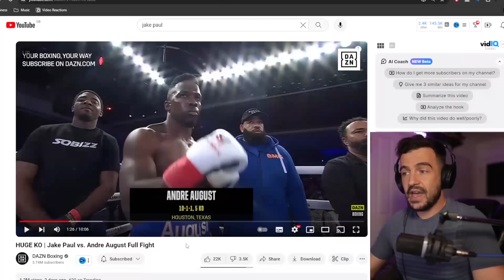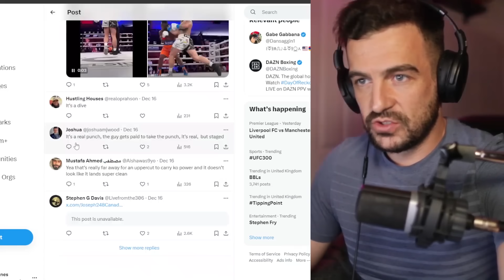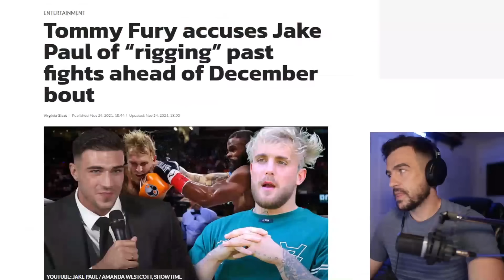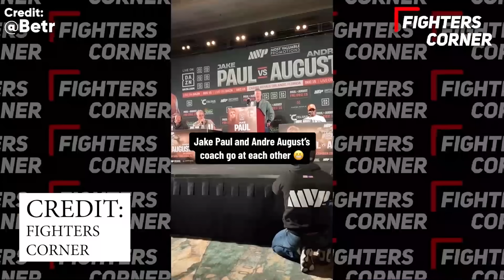'All His Fights Are Rigged!' Jake Paul KO's Latest Opponent But Was It Legit?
Uncensored & exclusive videos FREE NATURAL PHYSIQUE ACADEMY COURSE (12 FREE Training Programs)

💻 [FULL PHYSIQUE COURSE] Learn how to build muscle naturally with bad genetics on my Natural Physique Academy

*PERSONAL TRAINERS WANTED*
If you're a personal trainer in Liverpool and want to operate your business from my 3000sq ft private personal training gym. Be surrounded by likeminded coaches and earn between £5000-£16,000 per month? [Serious people only & preferable if you already have a client base]